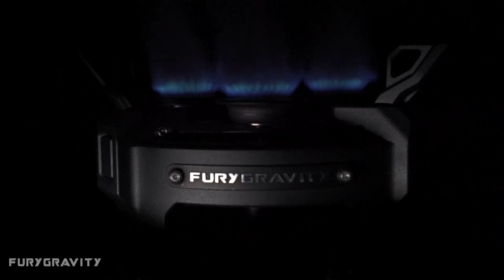Fury gas stove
Furnace X1 / Gas Tank Protective Shell X1 / Air Pressure Control Connection Pipe X1